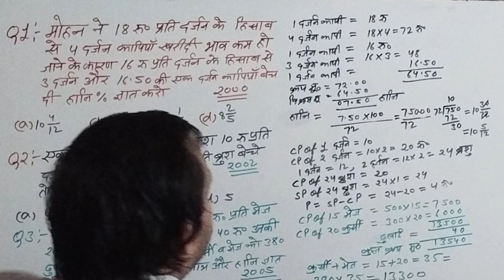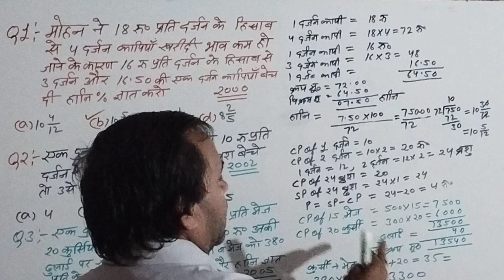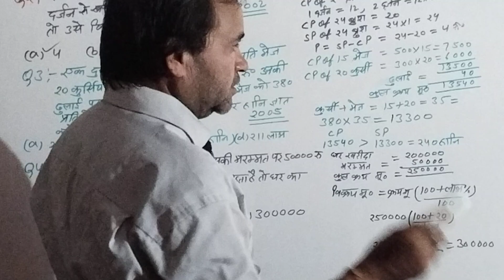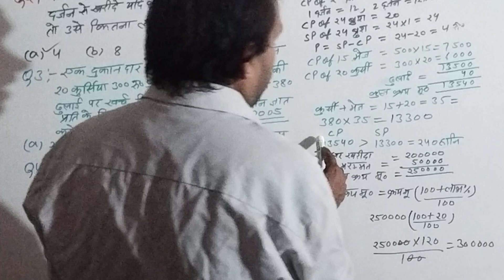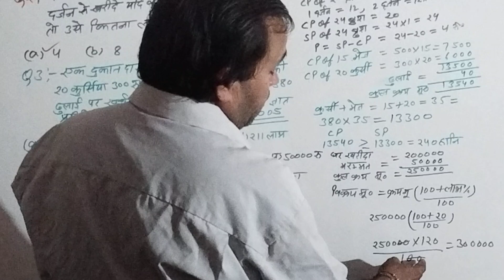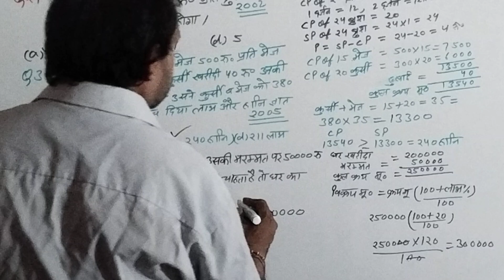लाभ हानि,सेट 3, brajmohan Verma maths